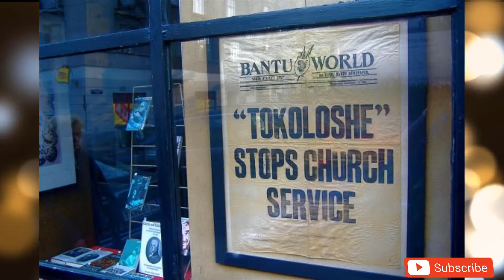Goblins are Blamed For Invisible Torment of a Boy in Botswana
Goblin stories of the shape-shifting, often invisible, sometimes murderous kind are staples in South Africa and Zimbabwe even in modern times, so one from Botswana is unusual. Referred to in those countries as Tikoloshe, Tokoloshe, Thokolosi or Tokolotshe, belief in them is strong enough that even the local police fear them. Doubters point to the fact that these sprites or water spirits can be conjured up by religious leaders and also banished by the same leaders – a classic religious scam. That didn’t faze the family of a young boy in the village of Tobane in eastern Botawswan, who became so terrified by an unseen force seemingly attacking him that his family was forced to send him away. Tikoloshe, bullying or something else?